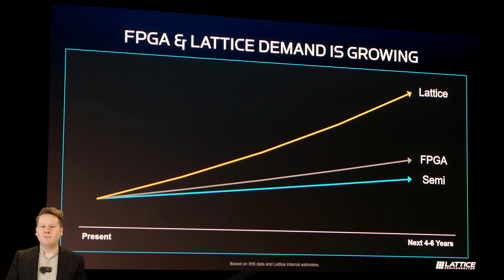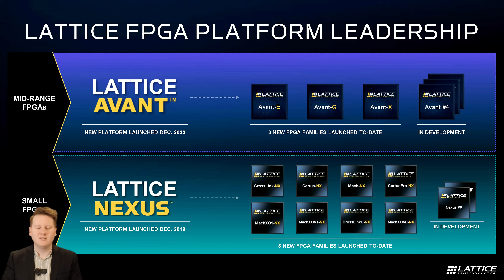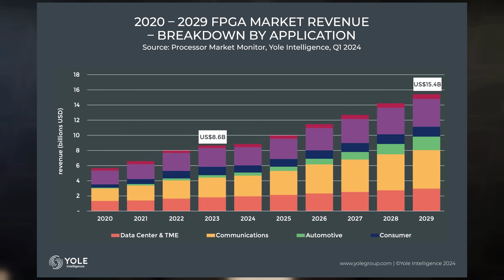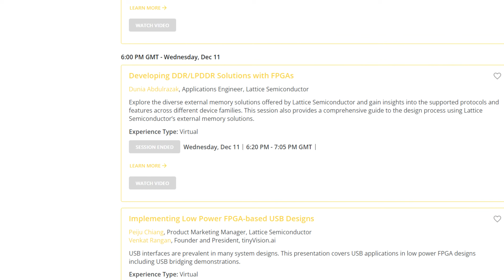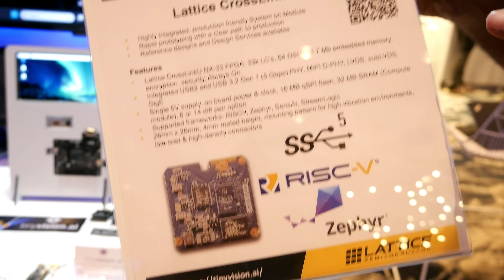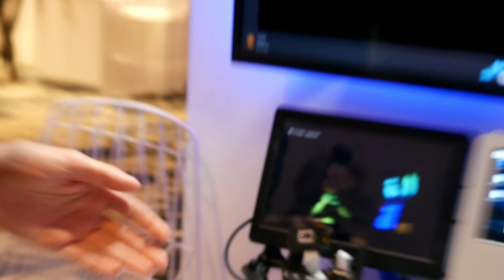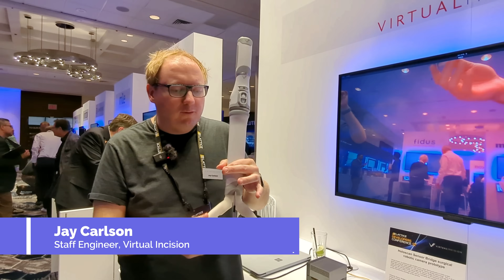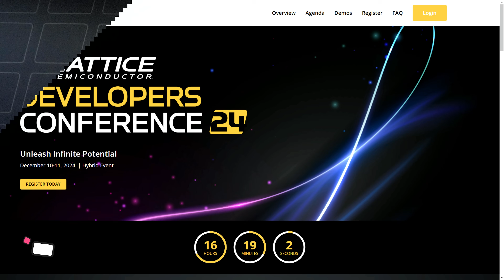The biggest FPGA conference in the world!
The world of FPGAs is as strong as ever - the demand for new designs, new features, and the same programmability and security is causing the major FPGA players to introduce new product lines to meet those demands. Recently Lattice held its Developer's Conference 2025, a second iteration of the popular 2024 conference, to talk about where the FPGA market lands, as well as show off some of the cool techniques, designs, and demos featuring the hardware. In this behind-the-scenes look, we meet Lattice's new CEO, cover the news from the conference, and get to see some of the cool demos in action.

[00:00] Lattice Developer Conference 2025
[00:56] Why FPGA?
[03:00] Nexus 2 and Certus N2
[05:45] Conference: FPGA Demand is Higher Than Ever
[08:04] Demo: Tinyvision.ai
[11:48] Demo: Neurala
[12:55] Demo: Virtual Incision
[15:57] Thoughts on the event and Lattice
[18:12] New CEO, Ford Tamer